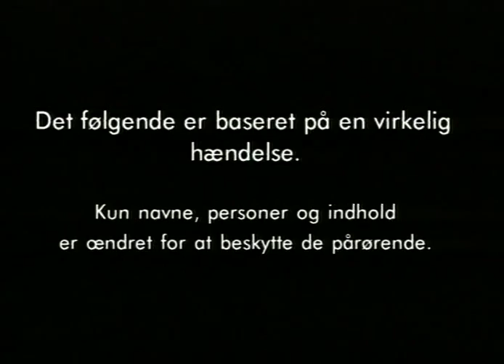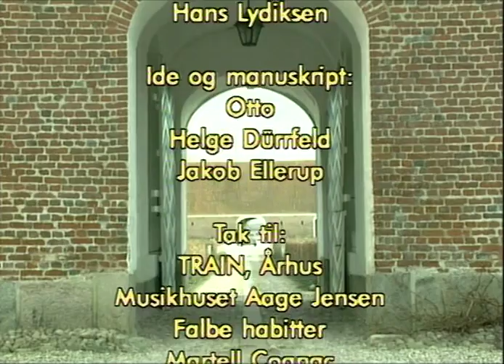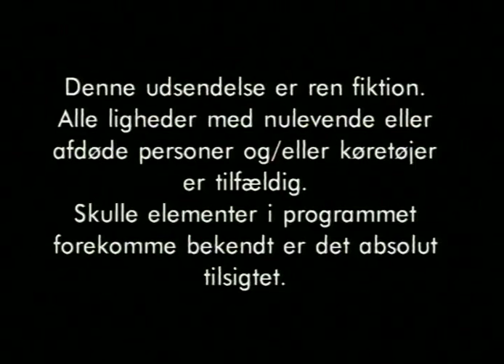Clazz - the movie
Denne film indeholder det første danske interview nogensinde med verdens - måske - største orkester, Clazz.